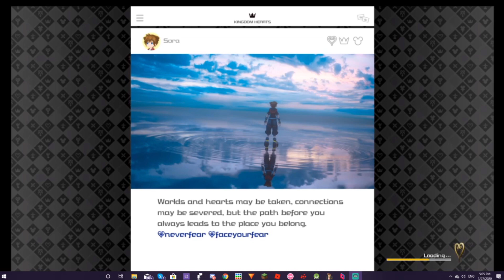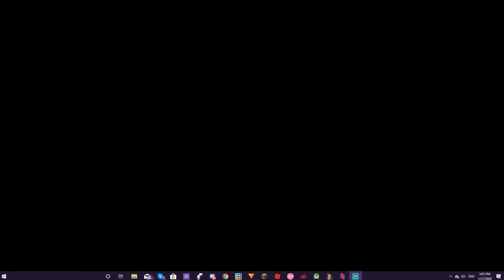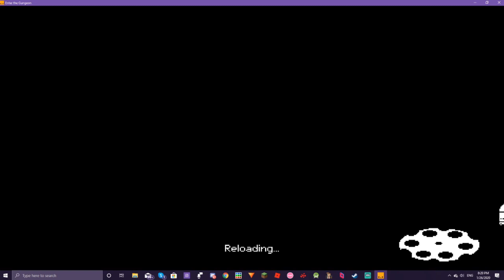GETTING REKTED! - Senior Year VLOGS(1/26/20)